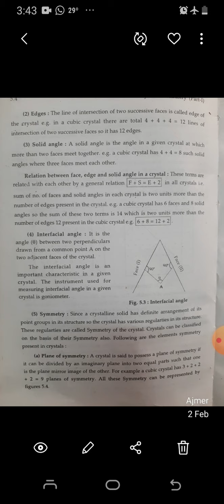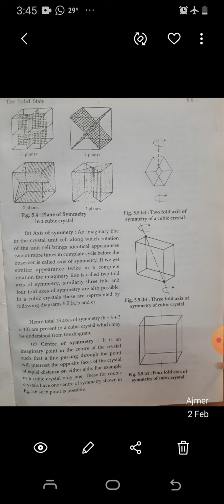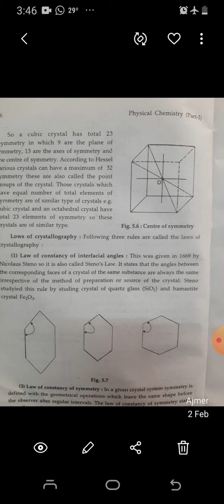IYR maths B and Hons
Laws of crydtallography